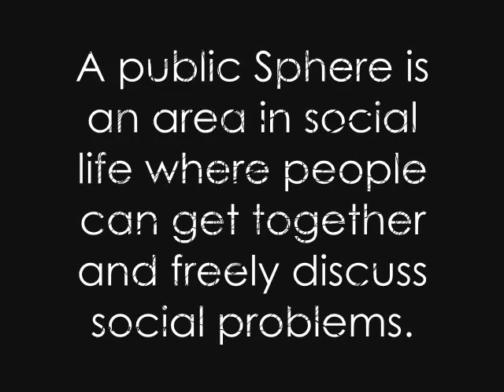Jurgen Habermas: The Man, The philosopher, The legend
A captivating and rewarding documentary on the life of Jurgen Habermas, the acclaimed German Sociologist.